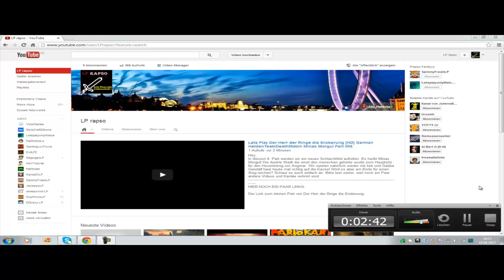INFOVIDEO - MIKROFON + LETS PLAYS !!!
Hey Leute,
Dies hier ist ein INFOVIDEO. wir haben das kleine Problem das unser Headset im Ar*** ist :/ Mehr darüber erfahrt ihr aber im Video ^^ Wundert euch nicht das die Stimme scheiße ist das liegt einfach am Headset ;/

LG:LP rapso ^^